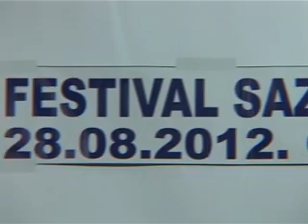FESS SAZ Srebrenik 2012 Dr Hašim I dio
Festival saza FESS Srebrenik 2012.U ovom dijelu interwiew sa dr Hašimom Muharemovićem, monodrama Saz kao sudbina,saz Razim Slanjankić otvaranje manifestacije